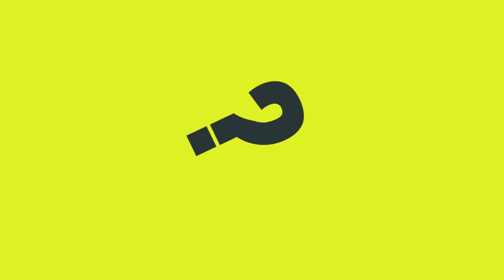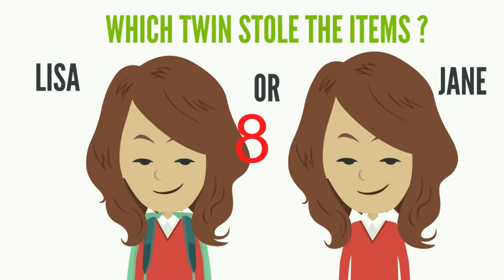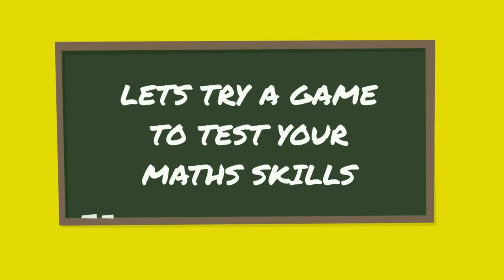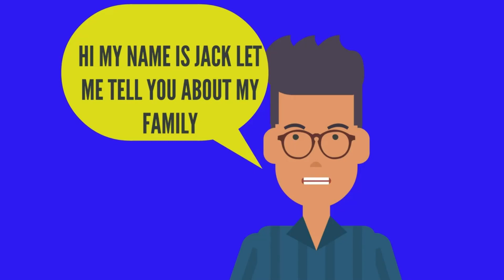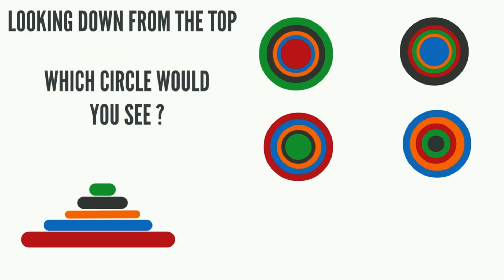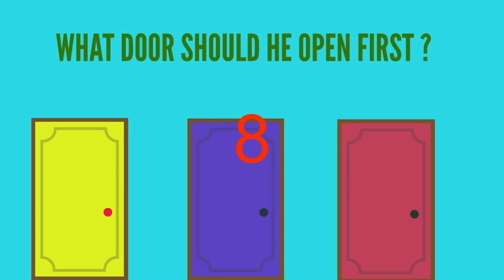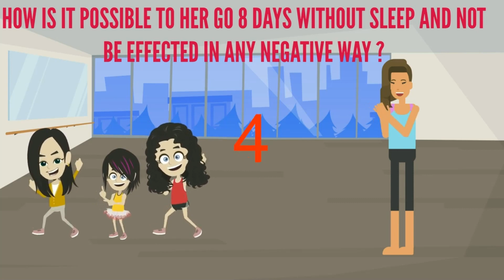18 Riddles Horror Stories Animated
Hi everyone here is 18 Horror Stories Animated Riddles that I hope you enjoy. :)